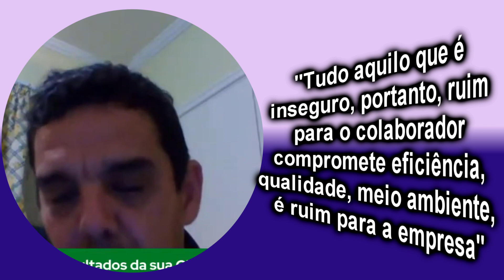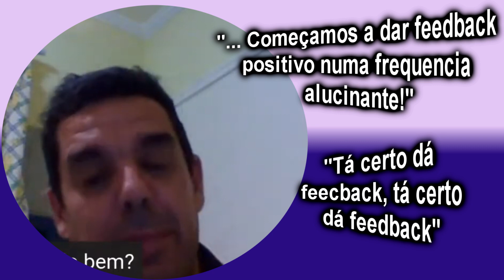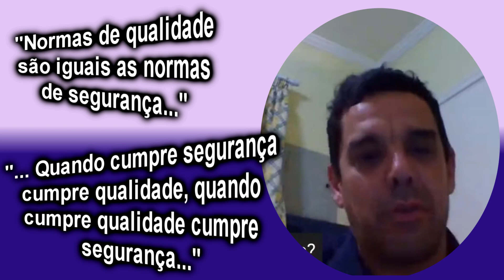Como melhorar a cultura de segurança atravéz da CIPA? Poucas palavras de um movimento eficiente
Melhorar a maturidade da cultura de segurança é totalmente possível. Existem inúmeras formas de fazer isso.

A Fini Alimentos optou por fazer isso utilizando a CIPA. Eles a empoderaram para que ela fosse um agente ativo se SST. Veja nesse vídeo o resultado dessa empreitada.

REDES DO NESTOR W NETO
Quer saber mais sobre cultura de segurança? Acesse o site Nestor W Neto